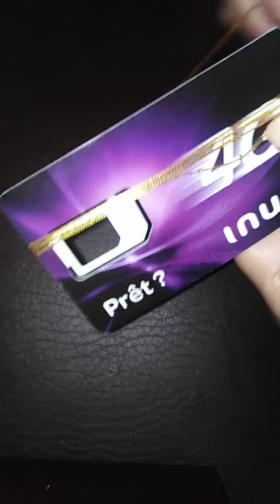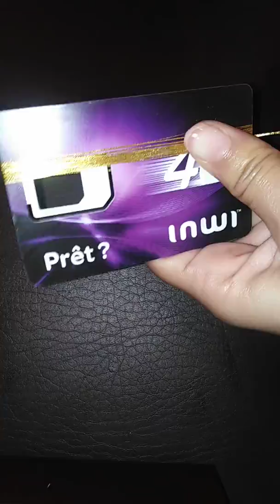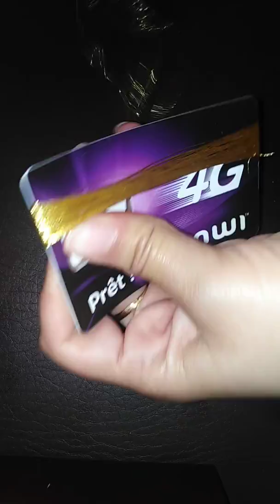كيفما وعتكم هاهيا طريقة عمل الشوشية